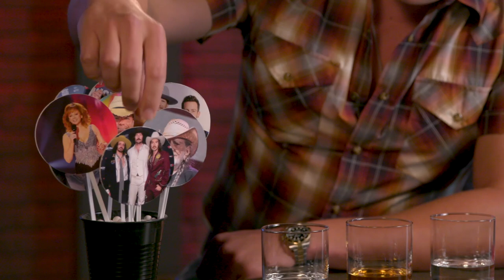Drinkin' w/ Jon Pardi 🥃 CMT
How many rounds does it take for this Pardi animal to guess his fellow artist friends’ alcohol brand? 🤔🥃